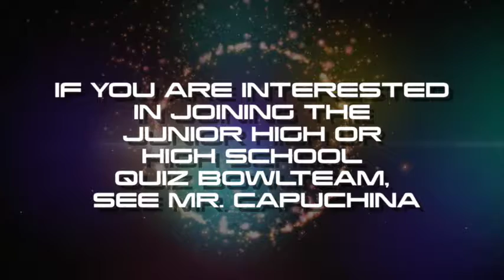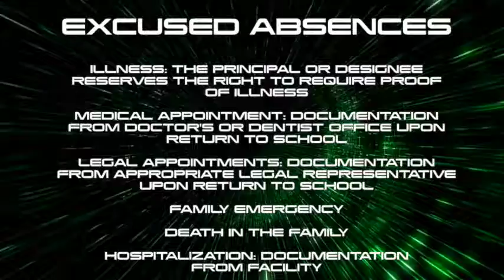G-TV 9-7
Meet our Staff!